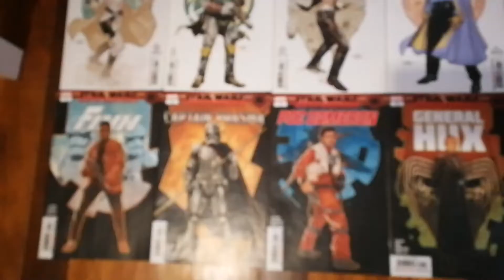Los cómics Star Wars Age of Republic / Rebellion / Resistance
Recorrido rápido por la colección de cómics USA de Star Wars Age of, que aquí se traduciría como "Edad de la República, Rebelión y Resistencia...